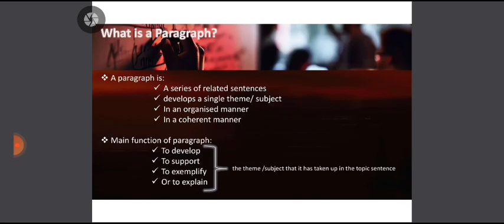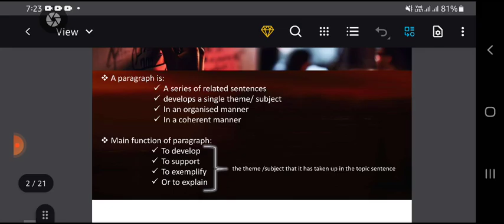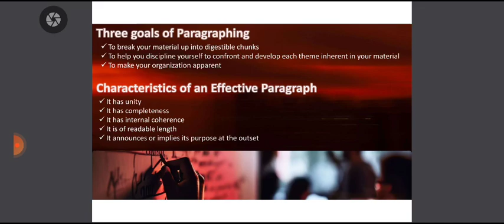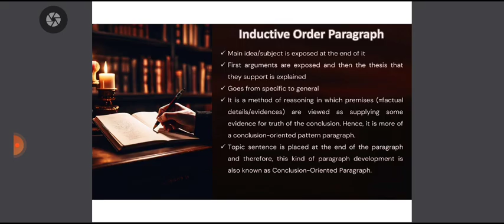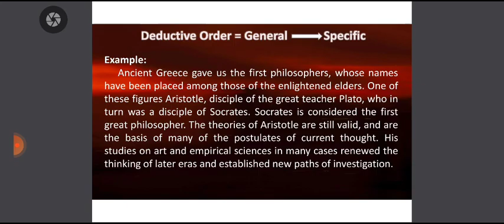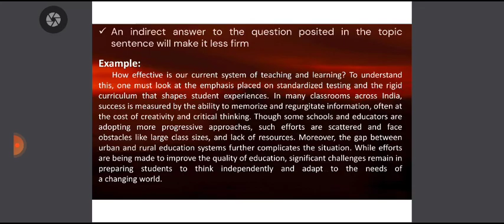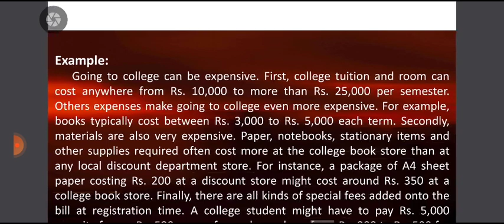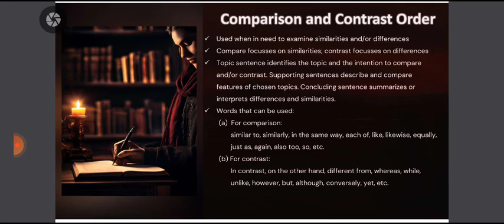Paragraph Writing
english uoa ballb ballbstudents b.a.ll.b.